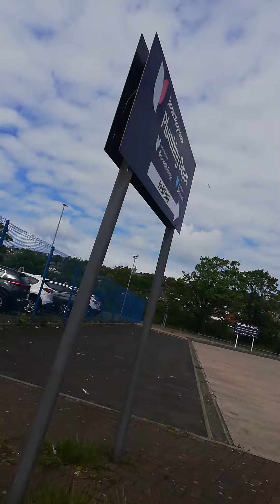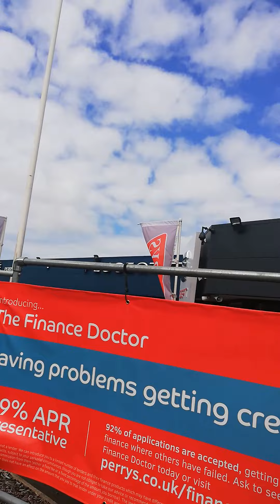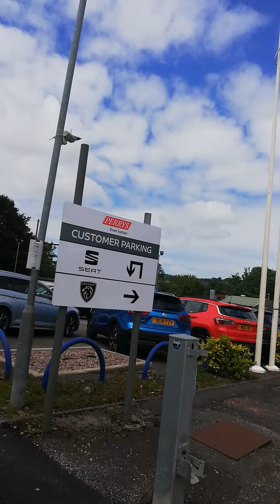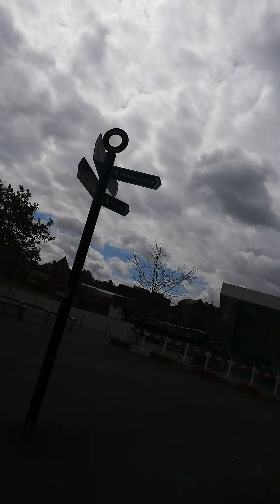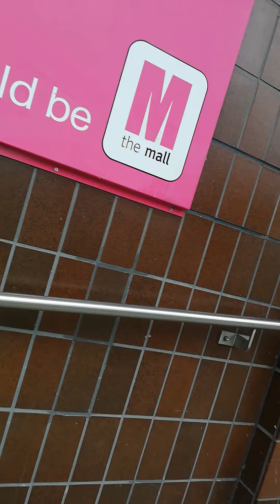13 June 2022